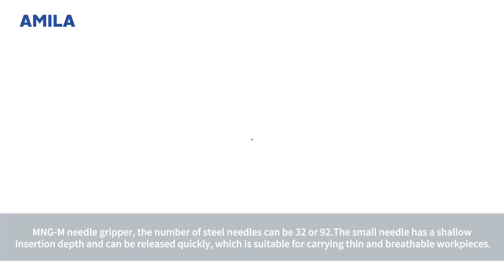AMILA | Application of needle gripper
AMILA application of needle gripper: it is suitable for breathable workpieces and transporting workpieces that cannot establish vacuum.